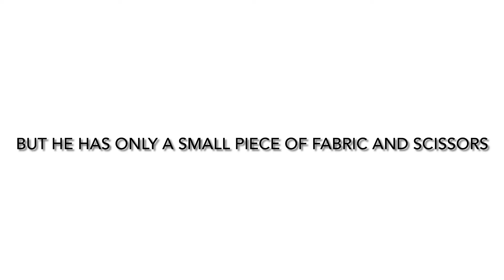Father Christmas needs help